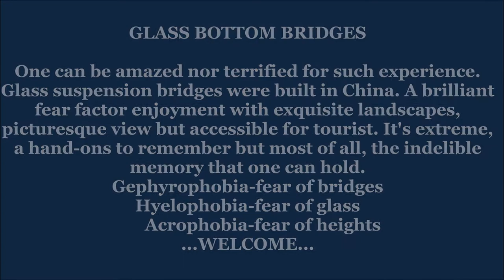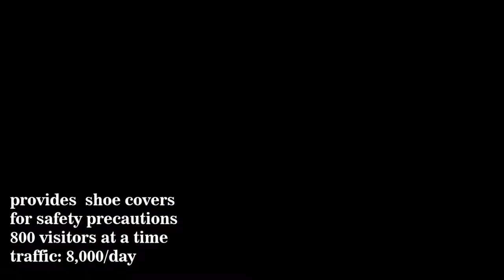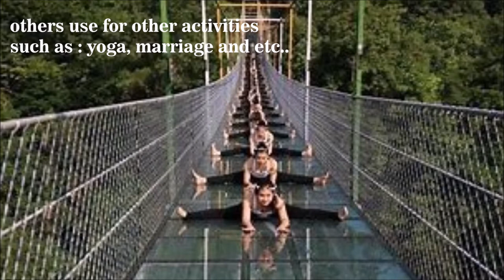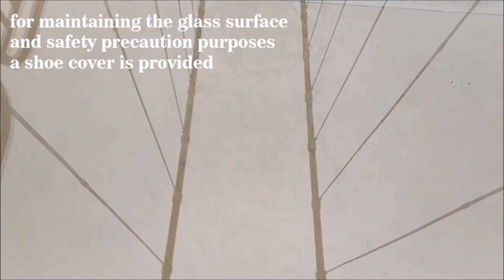Glass bottom suspension Bridges with "ZING" effect.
A Glass suspension bridges was built in China. A fear factor structure that amuses tourist all over the world. In a jaw-dropping elevation one's can view the most picturesque panorama scenic. It's extreme to remember but above all is the indelible memories that printed in the mind of the beholder.